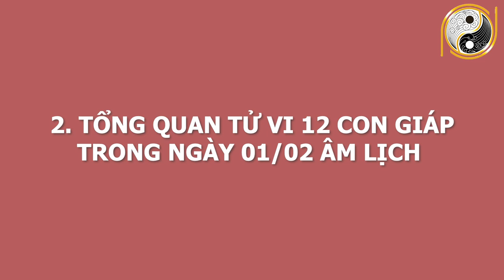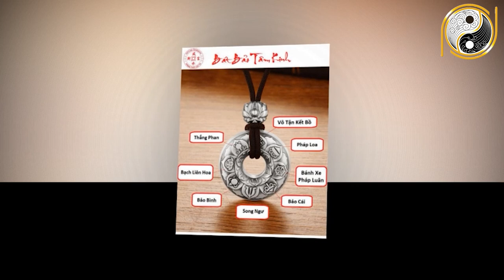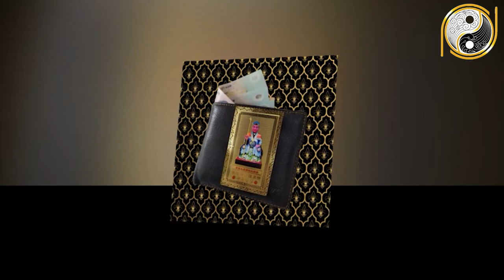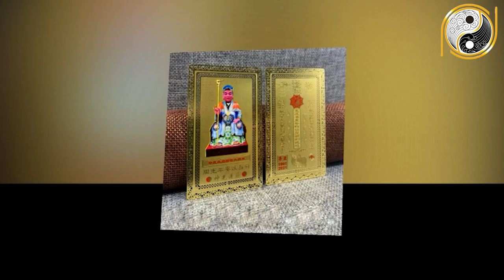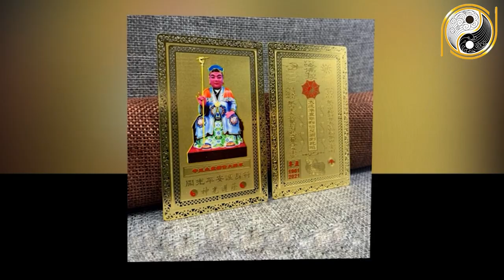Tu Vi Hang Ngay 15/3/2021 Quá May Mắn Con Giáp Này NGÀY MAI BỘI THU Tài Lộc, Tiền Về Đầy Túi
01. Linh phù giải hạn
02. Hồ lô hóa giải Ngũ Hoàng
03. Mai Hoa Phú Quý
04. Gương bát quái tinh cầu
05. Kim bài thái tuế 2023
06. Vòng tam hợp Dần Ngọ Tuất
07. Vòng tam hợp Thân Tý Thìn
08. Vòng tam hợp Hợi Mão Mùi
09. Vòng Tam Hợp Tỵ Dậu Sửu
10. Bát bảo tâm kinh
11. Minh Quang pháp bảo cầu
12. Minh Quang pháp bảo lục giác
13. Tỳ Hưu Lộc Tài (Đồng)
14. Tỳ Hưu Khai Vận ( Bạch Ngọc)
15. Bách Niên Tụ Tài ( tụ tài lộc)
16. Song long ngọc ấn ( ấn thăng quan)
17. Kim bài ngũ Lộ Thần Tài
18. Hồ lô bình an ( treo xe)
19. Móc khóa văn xương
20. Ống bút văn xương gỗ đào
21. Bút văn xương gỗ đào
22. Bút văn xương gỗ đào nhỏ
23. Hoa mai kim tiền ( mạ vàng )
24. Các vật phẩm phong thủy khác Tu Vi Hang Ngay 15/3/2021 Quá May Mắn Con Giáp Này NGÀY MAI BỘI THU Tài Lộc, Tiền Về Đầy Túi.